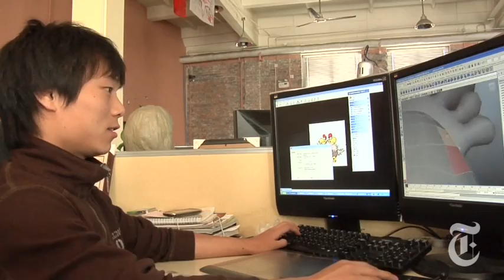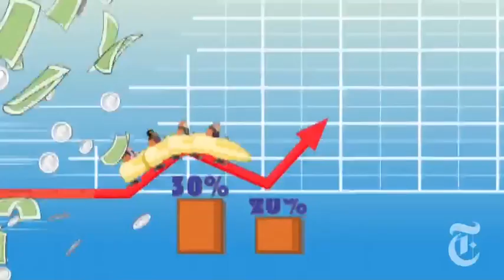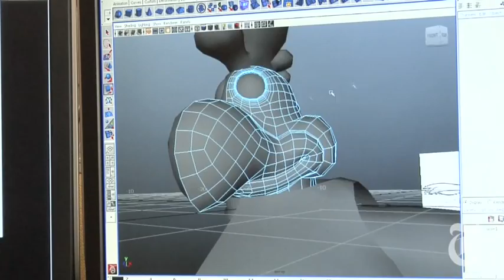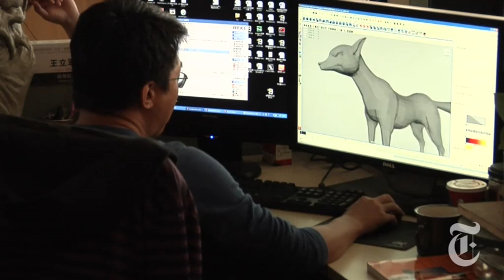Business: Chinese Animation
The Chinese Government and investors are pouring money for the first time into the animation and film industry, causing a radical transformation in China's entertainment landscape.